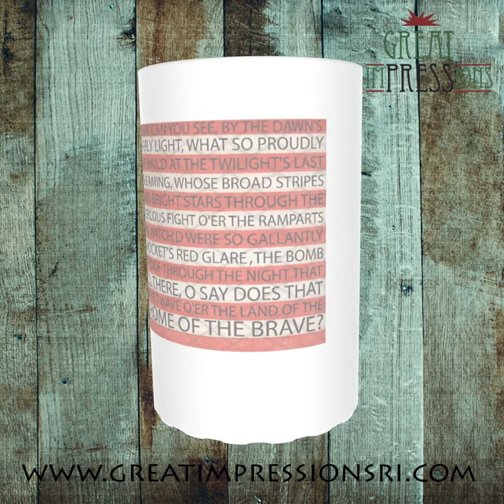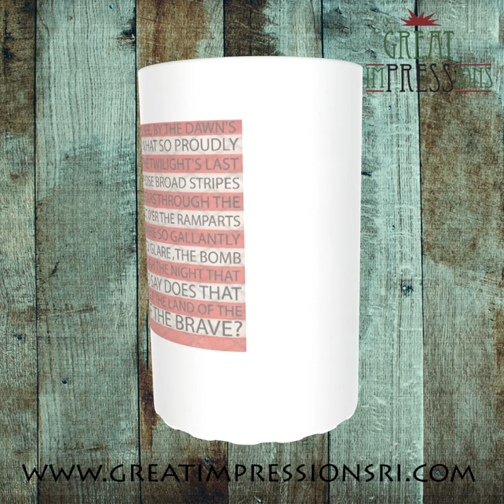National Anthem on Glass Beer Mug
This fantastic design is shown on one of our frosted glass beer mugs!  Great for the 4th of July or just to show your love for our great country.